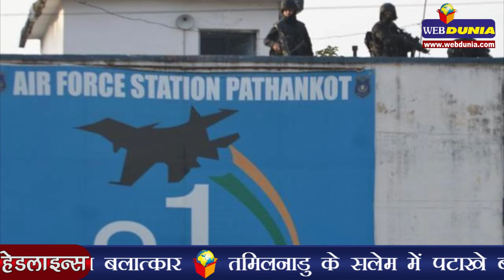इंडियाना में ट्रंप की बड़ी जीत, क्रूज दौड़ से बाहर | Donald Trump wins Indiana GOP primary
अमेरिका में राष्ट्रपति पद के उम्मीदवार घोषित होने के लिए जारी चुनाव में रिपब्लिकन पार्टी के डोनाल्ड ट्रंप को इंडियाना में बड़ी जीत मिलने के बाद उनके मुख्य प्रतिद्वंदी टेड क्रूज इस दौड़ से हट गए हैं तथा उन्होंने अपना प्रचार अभियान समाप्त कर दिया है। रिपब्लिकन नेशनल कमेटी के चेयरमैन रेन्स प्रीबस ने ट्वीट कर ट्रंप को पार्टी की ओर से संभावित उम्मीदवार बताते हुए कहा कि हिलेरी क्लिंटन को हराने के लिए हम लोगों को एकजुट होने और ध्यान केंद्रित करने की जरूरत है। न्यूयॉर्क के उद्योगपति डोनाल्ड ट्रंप का रिपब्लिकन पार्टी की ओर से राष्ट्रपति पद का उम्मीदवार बनना अब लगभग तय माना जा रहा है। जैसे ही इंडियाना में नतीजे सामने आने लगे क्रूज ने अपने चुनाव प्रचार अभियान को समाप्त करने की घोषणा कर दी। ट्रंप को 50 फीसदी से अधिक वोट मिले हैं। वहीं ओहियो के गवर्नर जॉन कसिच तीसरे स्थान पर रहे।